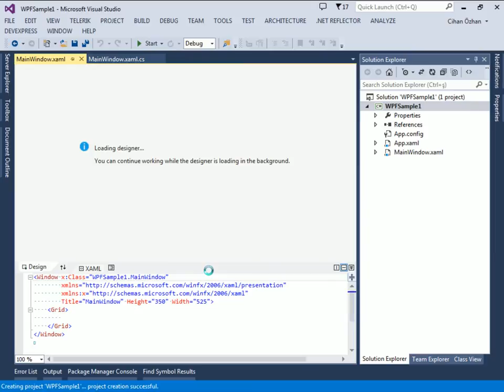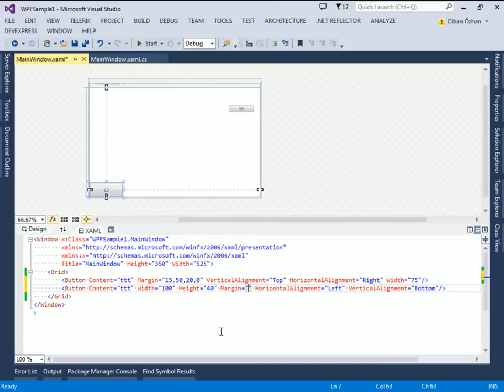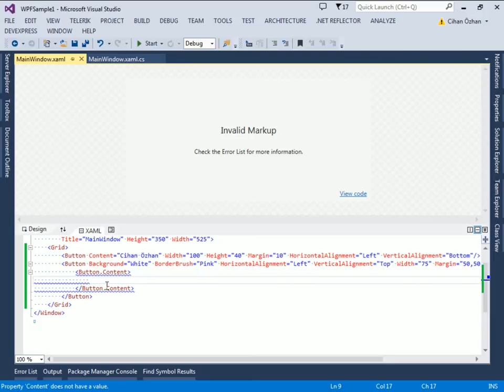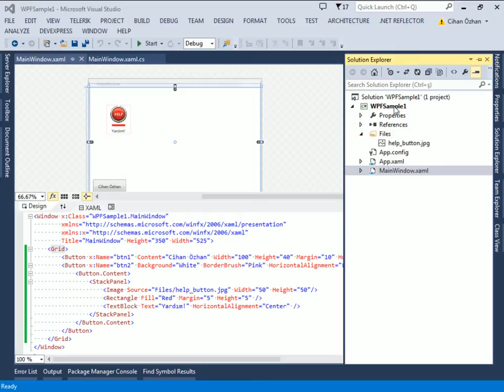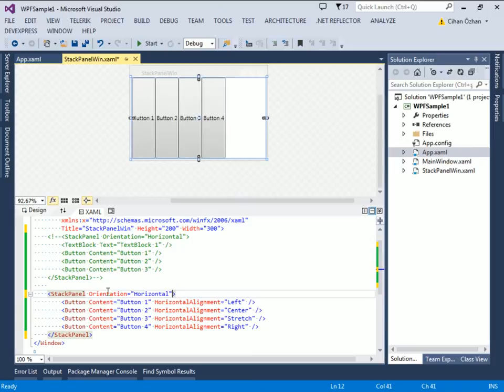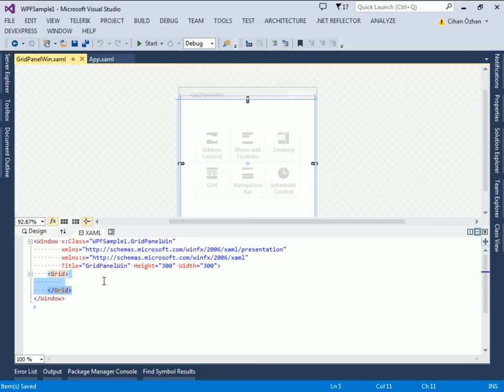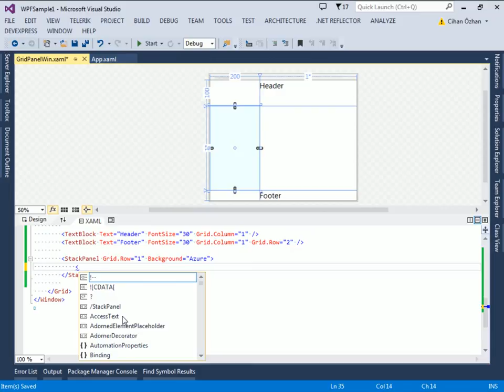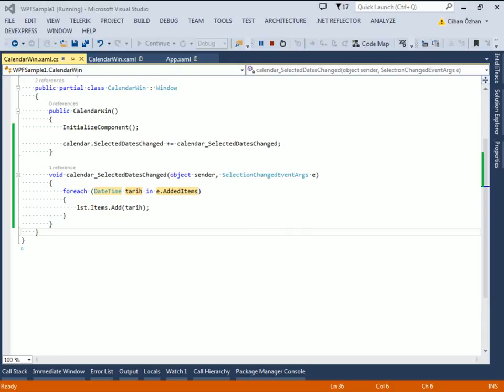WPF ile Uygulama Geliştirme Temelleri